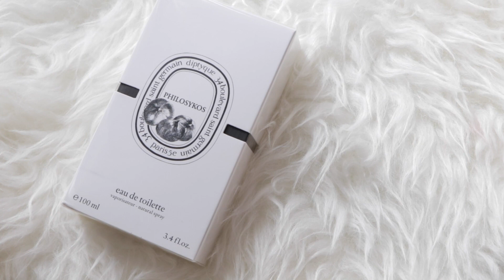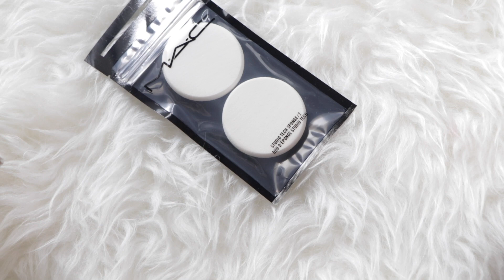Huge Haul丨近期购物分享丨 彩妆&保养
⇊ ⇊ ⇊ ⇊ ⇊ ⇊ ⇊请下拉，找到你需要知道的信息哦！ ⇊ ⇊ ⇊ ⇊ ⇊ ⇊ ⇊ ⇊

这么长，嫌烦了没有！😁
信息栏都要打死我了 😢
下次做fashion haul啊 Mua!
*在其他社交网络找到我,link如下
*视频中提到的产品：
彩妆：
1.Too faced Totally cute palette
2.Tarte Wheel Blush Palette 十色腮红盘
3.Make Up For Ever Water Blend
Erborian CC Cream
Zelens Youth Glow
4.Jo malone 扩香
6.Charlotte Tilbury
8.By terry concealer
9.Becca flower child
10.Natasha denona
保养品：
7.Ren rose cleaner
9.Make up for ever setting spray
11.Ahava body mist

*视频中的我：
粉底：TomFord粉条
眼影：Too faced Totally cute palette
口红：Huda trendsetter
腮红：Tarte Wheel Blush Palette 十色腮红盘mod
高光：Tarte Wheel Blush Palette 十色腮红盘idol
项链：Majorica珍珠项链
Top：Zara
我的肤质：干薄皮，偶尔季节性过敏。
相机：佳能80D
编辑软件:Imovie

＊这只影片所有产品均为我自己购买的／This is NOT a sponsored video.